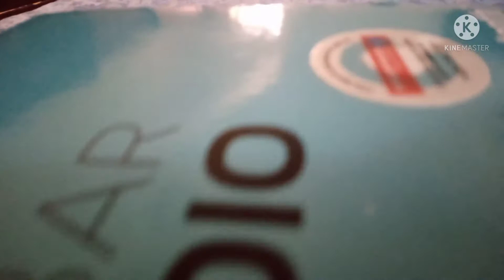Testing SYLVANIA Bluetooth light bar